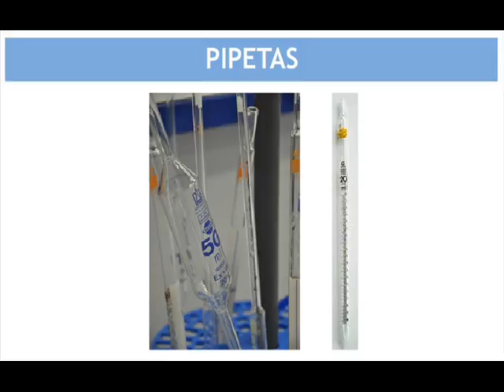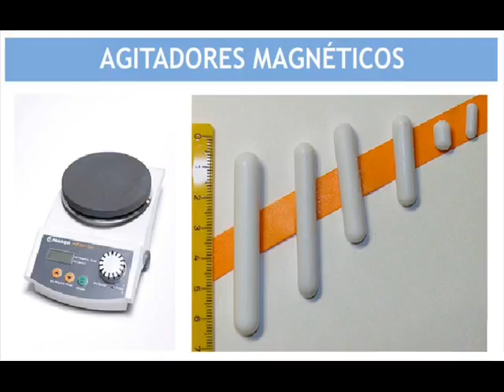Parte del Material de Laboratorio Usado en Análisis Volumétrico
el material empleado en el laboratorio no tiene una forma determinada por capricho, sino que se debe a una mejor adaptación al uso previsto.

Aquí  puedes observar parte del material de laboratorio usado en análisis volumétrico.